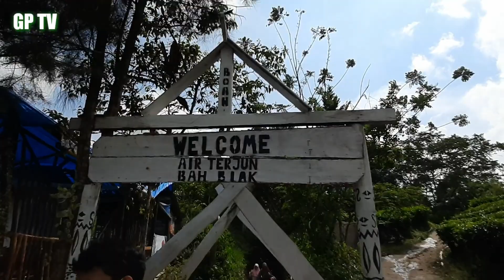JALAN MENDAKI DI TENGAH HUTAN PERKEBUNAN SIDAMANIK - BAH BIAK SIMALUNGUN | North Sumatra